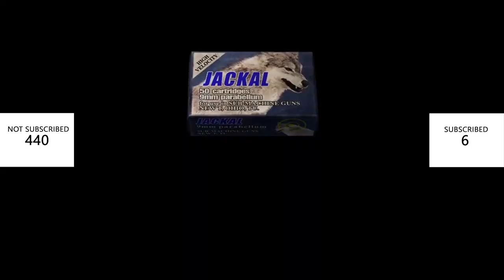Resident evil 4 THE MERCENARIES(Hunk map 3 Island.)